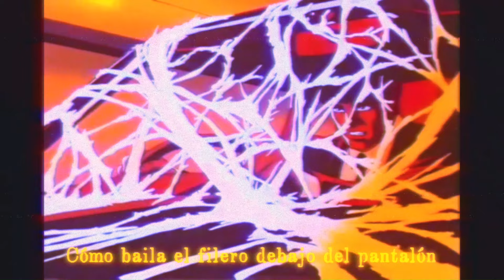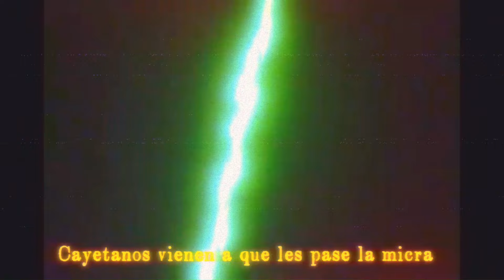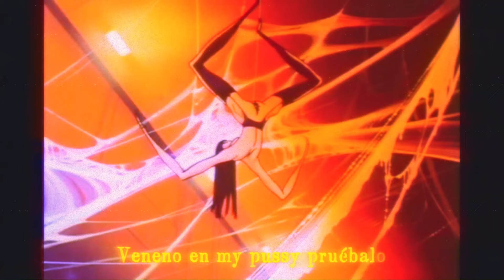VIUDA NEGRA & PAYO CAFEINA- PUSSY POISON (PROD. DJ DARKMASTA)[OFFICIAL LYRIC VIDEO]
• Edición de vídeo realizada por @gloom.gxng

- Ghost Shanty Records® 2023.